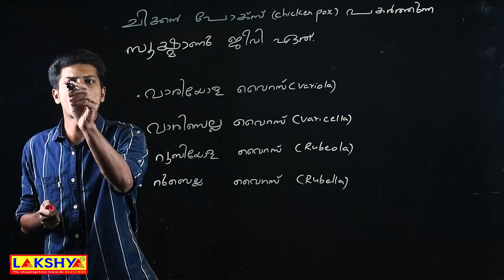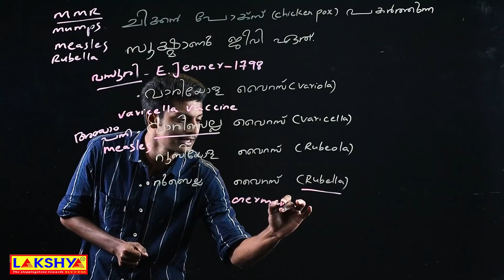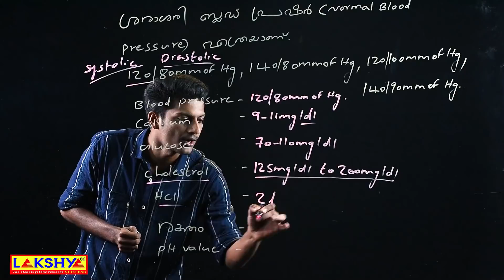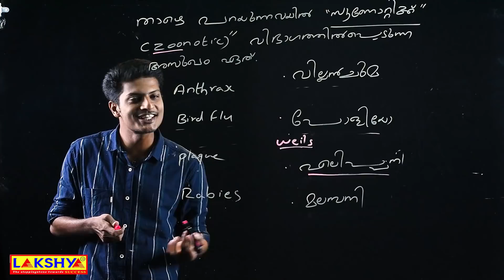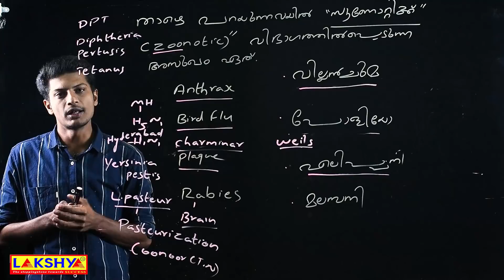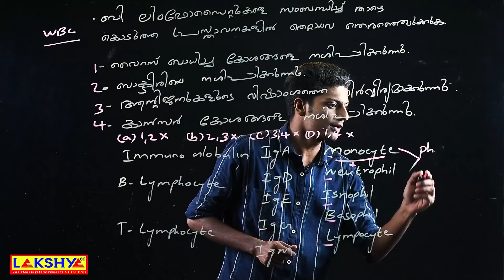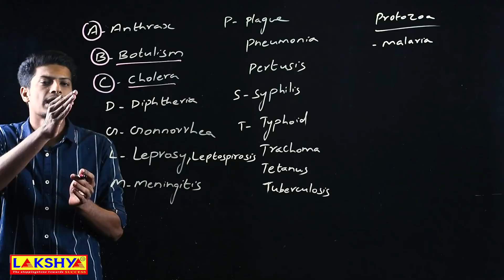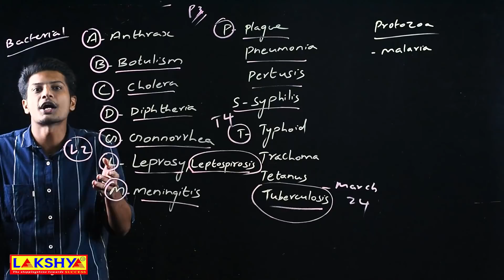പുതിയ രീതിയിലുള്ള ജീവശാസ്ത്ര ചോദ്യങ്ങളുടെ വിശദീകരണം | Biology | LD Clerk/ Clerk Ex- Servicemen only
𝐋𝐆𝐒 𝐌𝐀𝐈𝐍𝐒 𝐂𝐑𝐀𝐒𝐇 𝐂𝐎𝐔𝐑𝐒𝐄

ലക്ഷ്യയുടെ ആപ്പിനെ കുറിച്ചുള്ള കൂടുതൽ വിവരങ്ങൾക്കായി വിളിക്കൂ :
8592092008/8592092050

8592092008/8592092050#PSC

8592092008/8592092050